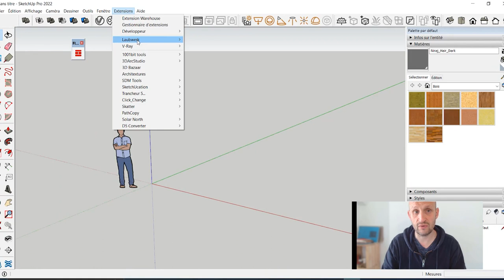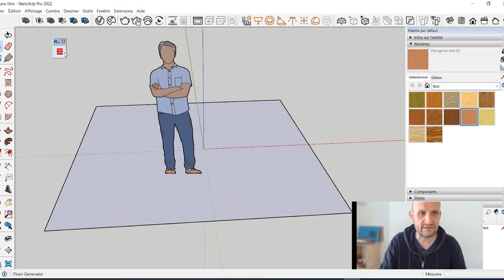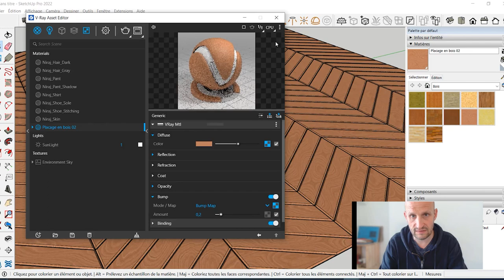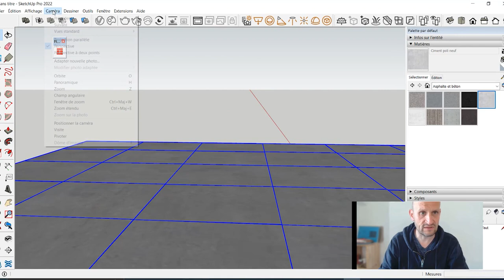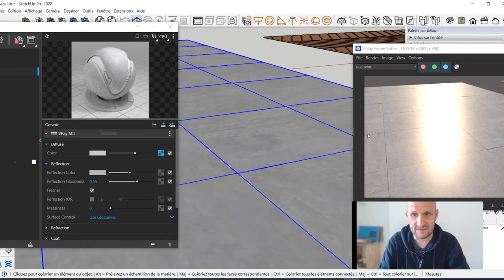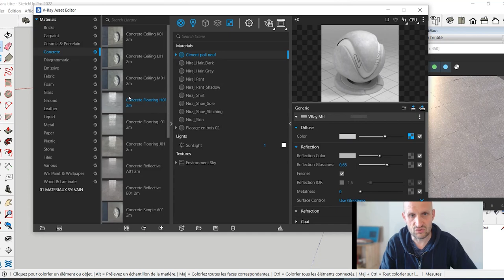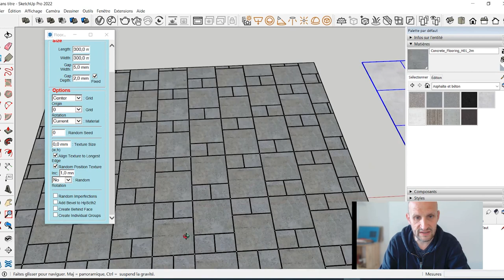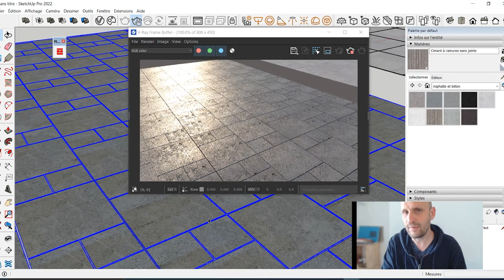FLOOR GENERATOR - Des sols sur mesure gratuitement !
Modéliser des dalles de carrelage au sol ou aux murs, du parquet sur mesure, des pas japonais, un calepinage spécifique... FLOOR GENERATOR va vous aider.

💗 Pour soutenir mon travail sur TIPEEE